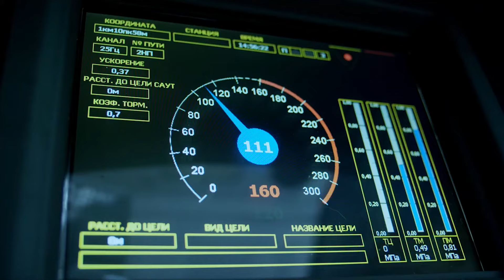Внуково без Аэроэкспресса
Одним маршрутом АЭ станет меньше